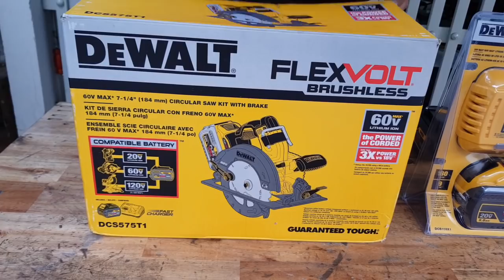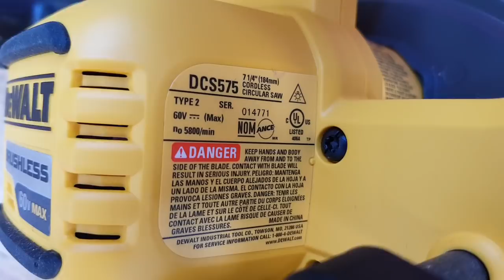CƯA ĐĨA DÙNG PIN DEWALT USA - 01293978258 SHOPTOOL.NET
Cưa đĩa dùng pin Dewalt, sử dụng pin 60V, mâm nhôm, có thắng, có đèn.
Giá bán: 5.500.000 chỉ có thân máy
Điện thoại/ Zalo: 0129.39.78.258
Địa chỉ: 129/1/6 Hoàng Văn Thụ, Phường 8, Quận Phú Nhuận